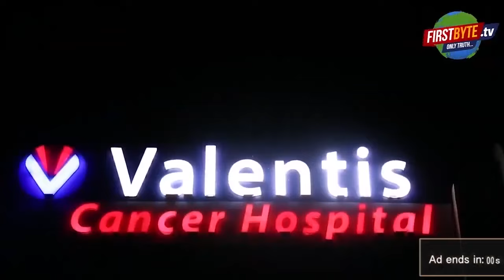खरखौदा नगर पंचायत चेयरमैन ने धमकी मिलने पर उठाये कानून व्यवस्था पर सवाल#first byte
भाजपा के हारे हुए प्रत्याशी नहीं करे दे रहे काम-मनीष
11 माह बाद भी राजकुमार नहीं करने दे रहे काम
भाजपा के प्रत्याशी खुद को बताते हैं मंत्री का खास-मनीष
पंचायत में काम करने कर दिया है दूभर-गौतम